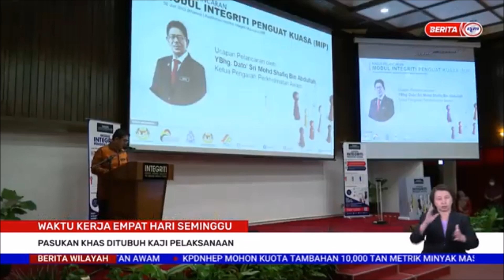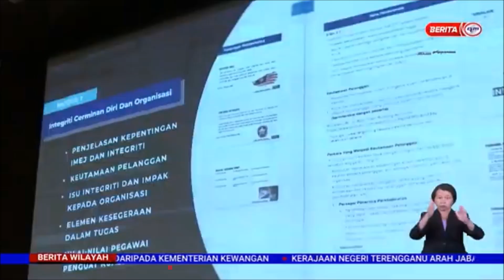30 JUN 2022 BERITA WILAYAH – WAKTU KERJA 4 HARI SEMINGGU; PASUKAN KHAS DITUBUH KAJI PELAKSANAAN